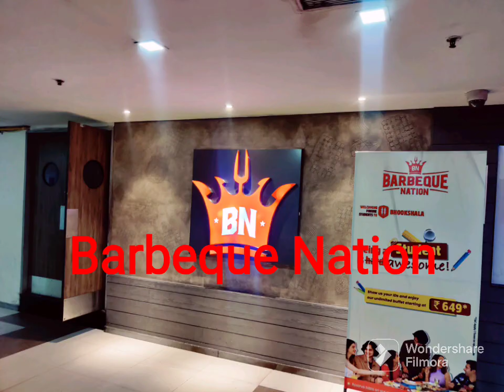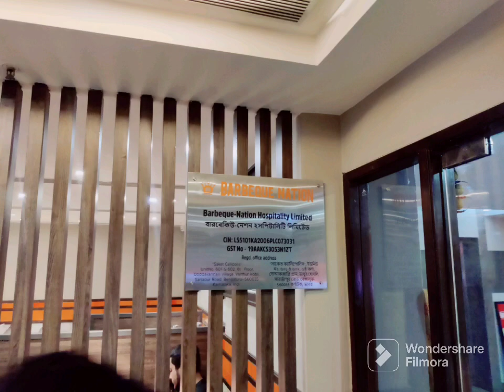Barbeque Nation Durgapur, City Centre, Durgapur.